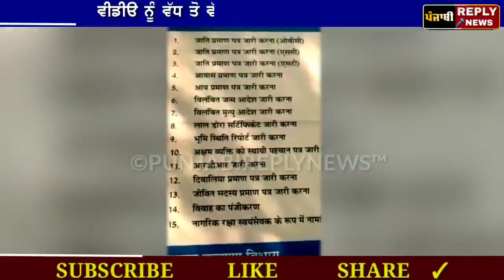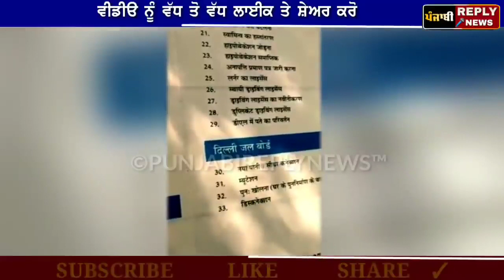February 15, 2020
arvind kejriwai delhi #2020#new good working list sirf 50rupes wich appna sare kam karao ghar bathe hi